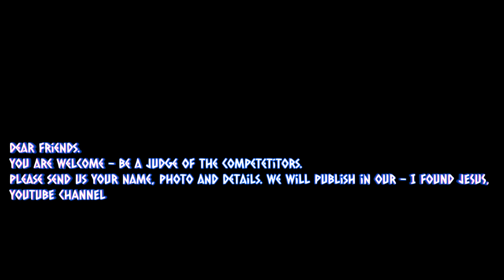SINGING COMP solo singing 01 to17 - Final - solo without instruments. Sl. No. 37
Dear friends. Golden opportunity to judge singing. No pre qualifications. Details next episode